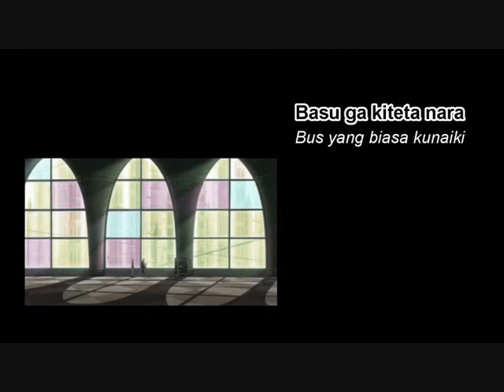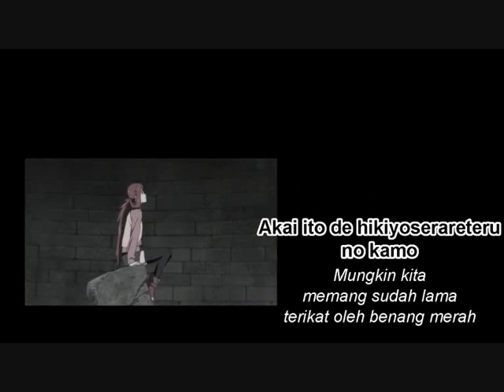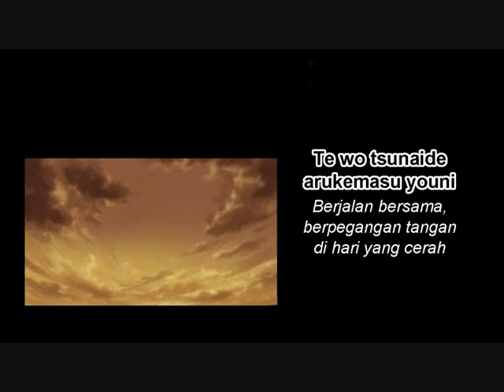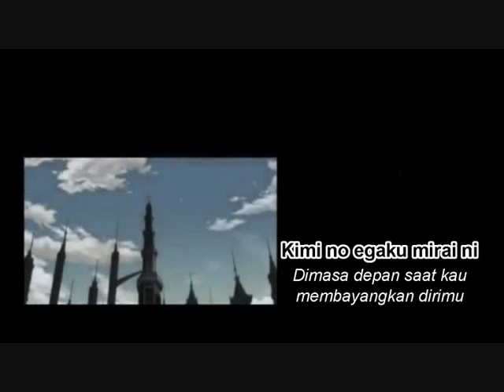Kana Nishino - If. Full [Lyrics | Terjemahan]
Lirik Lagu dan Terjemahan Kana Nishino - If

OST Naruto Shippuden the Movie : The Lost Tower (Movie 4)

~Vicky Meteora~